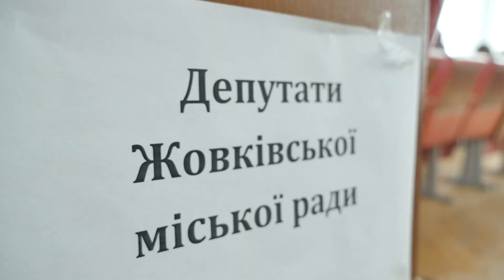Засідання 7-ї сесії VIII-го демократичного скликання Жовківської міської ради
5 березня у м.Жовква відбулось чергове засідання депутатів та голови Жовківської територіальної громади Олега Вольського. Ситуація, у якій опинилися підприємці малого бізнесу, виплати бюджетникам та оплата праці вчителів, а також виконання бюджету - те, про що ви почуєте, переглянувши даний ролик